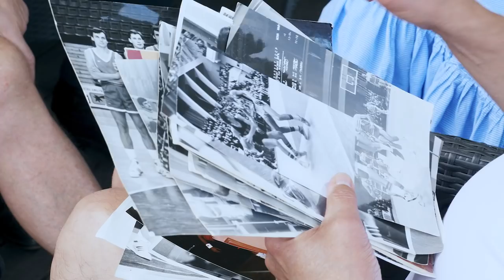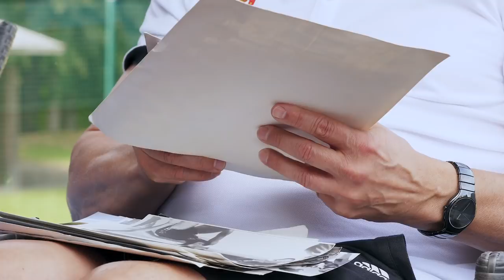30th anniversary of Olympic gold in Seoul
Традиционная встреча олимпийских чемпионов 1988 года прошла в Вильнюсе. При поддержке нашего клуба Литва выступила принимающей стороной, собрав всех участников сеульской Олимпиады. Сергей Тараканов и Арвидас Сабонис о золоте 30 лет спустя в репортаже